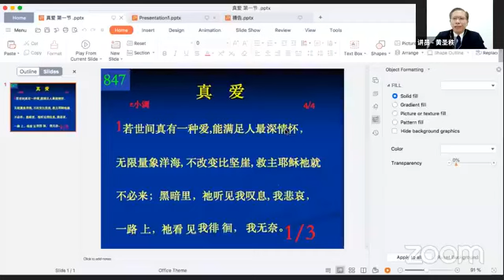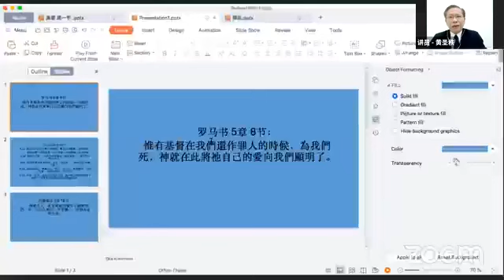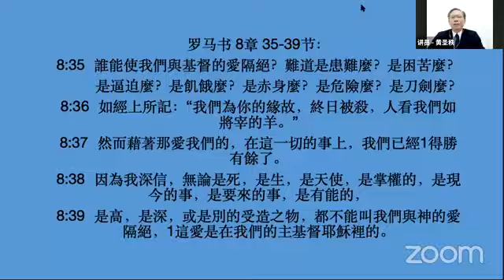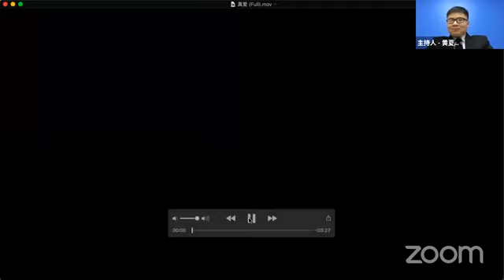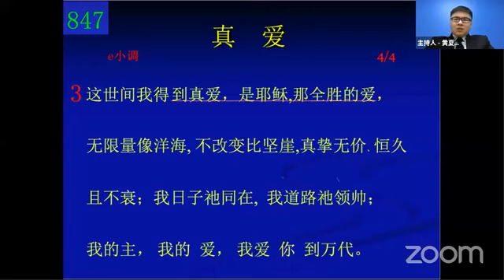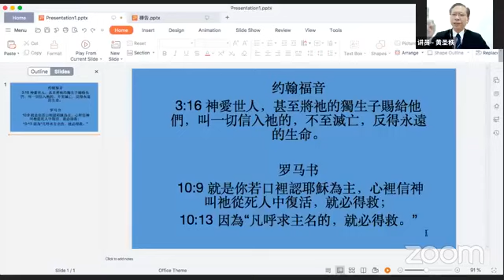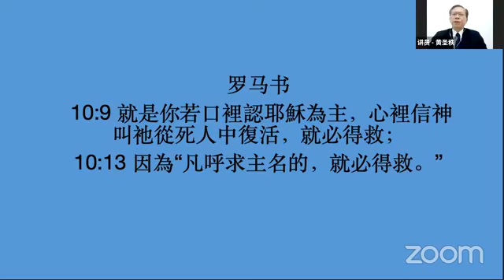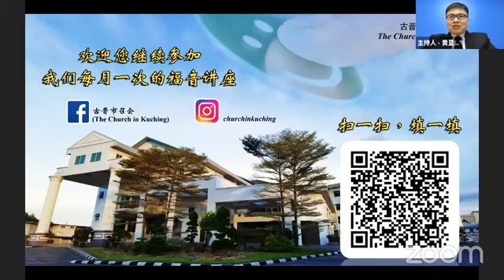05/09/2020 - 福音讲座 真爱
古晋市召会福音讲座第三系列 - 题目：真爱